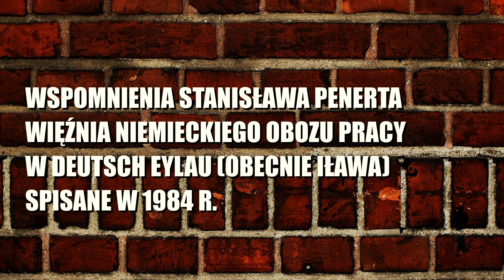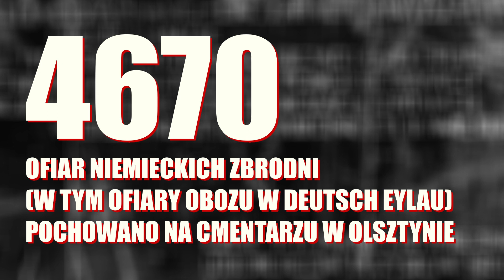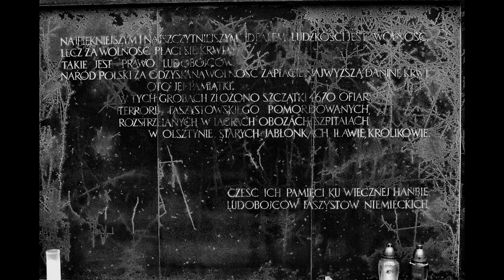Tak daleko, tak blisko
Wspomnienia Stanisława Penerta, więźnia niemieckiego obozu pracy w Deutsch Eylau (obecnie Iława) spisane w 1984 r.

czyta: Mirosław Zieliński
zdjęcia: Łukasz Siudziński
muzyka: Robert Dłuszczakowski